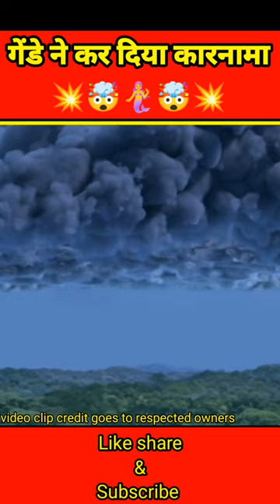गेंडे का कारनामा 💥💥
youtube shorts
viral short
trending Shorts
 shorts
 short
shorts feed
ytshorts
 trending Shorts feed
 youtube shorts feed
 viral short feed
trending Shorts feed India
 viral short feed India
shorts India
 short feed animation
shorts feed trend
cartoon shorts
 tiktok shorts
viral reels
 viral tiktok
 viral video
cartoon short
shorts story
 short
moco afiya
moco dog cartoon
moco dog cartoon hindi
Moco cartoon dog
Moco cartoon hindi mein
Anim
animation
3d animation
animaker
motion graphics
cartoon maker
css animation
2d animation
adobe animate
stop motion
blender animation
videoscribe
flipaclip
animation maker
lion 3d
stop motion animation
lottiefiles
lottie animation
elephant 3d
framer motion
rotoscope
dog 3d
keyframe
doodly
marmoset
opentoonz
pencil2d
synfig studio
cgi animation
pivot animator
anime 3d
iclone
lottie files
go animate
cat 3d
synfig
svg animation
toon boom harmony
animation composer
claymation
panda 3d
shark 3d
stop motion studio
fire alpaca
flipanim
bfx festival 2020
overflow animation
animation facts

3d animation facts
we bare bears facts
interesting cartoon characters
fun facts about animators
masha and the bear facts
bugs bunny facts
studio ghibli facts
cartoon cat facts
interesting questions about anin
stop motion facts
daffy duck facts
bugs bunny fun facts
stop motion facts
daffy duck facts
2d animation facts
stop motion animation facts
disney animation facts
20 facts about animation
mickey mouse history facts
computer animation facts
animals animation
animated animals
cute animation animals
animal animated picture
3d animal animation
funny animal animation
sea animals animation
cartoon animal animation
jungle animals animated
zoo animals animated
free animal animation
2d animal animation
animal animation 3d
low poly animated an
animal animation after errects
cartoon
cartoon cartoon
best cartoon
cartoon status
new status cartoon
cute cartoon status
funny cartoon status
animated short film
animated short film in hindi
cartoon movie
cartoon movies
cartoon hindi
animation
cartoon story
new cartoon
hindi cartoon
shorts
cartoon short hindi
horror cartoon shorts

Video Voice - Sandeep walia
video editing - Sandeep walia

IMPORTANT NOTICE
1. This video has no negative impact on the original works (It would actually be positive for them).
2.This video is also for teaching purposes.
3. It is not transformative in nature
4.I only used bits and pieces of videos to get the point across where necessary.
5. Some images are also used just for giving the clearance about the topic to the viewers.